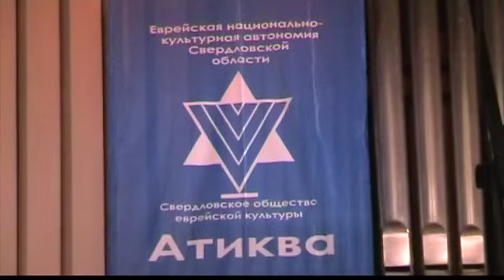Атиква SD 480p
Толик снимает собрание в Екатеринбургском обществе "Атиква"